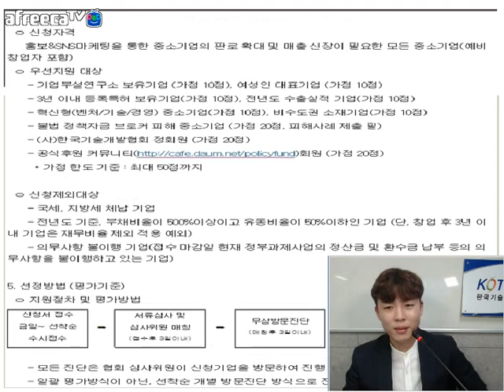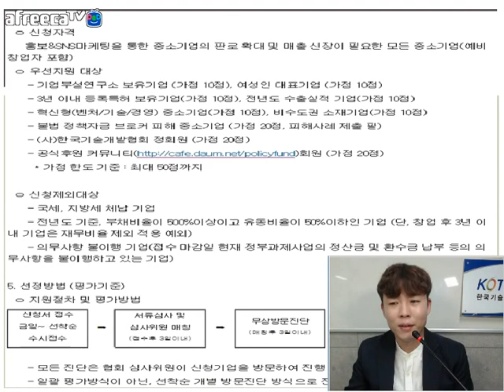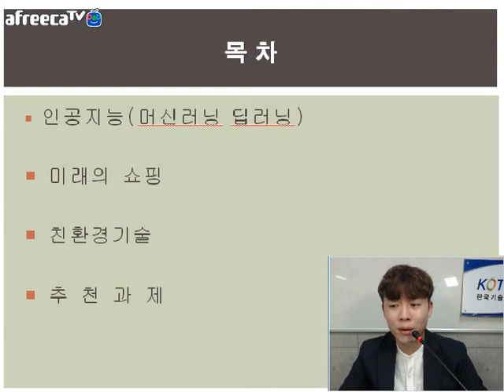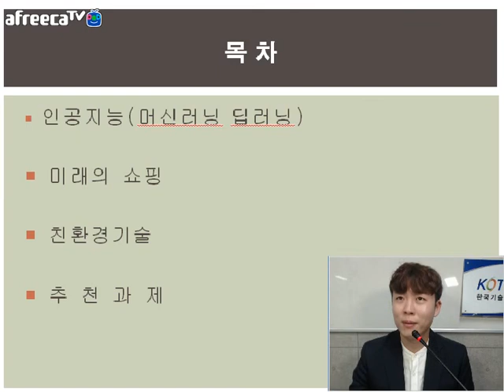[[KOTERA TV] BJ쭈니의 금주의 추천과제 (170922)